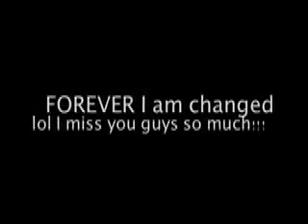My Girls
You think you might kinda know whats going on in this video but honestly you have no idea. I love You girls so much! You guys were awesome it was so great getting to know you! I miss you!!! I ll see you soon! PROMISE!!! Love ya. please dont be mad